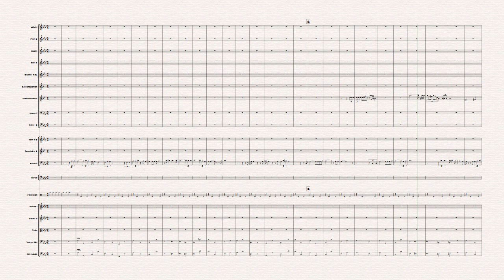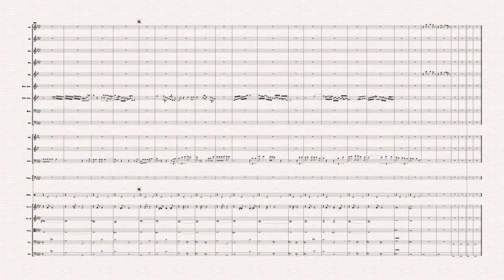Sting Moon Over Bourbon Street Orchestra Score